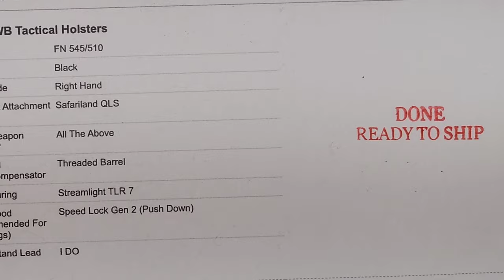Let's make some holsters for the New FN 545/510 with a TLR7. IWB and OWB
I really do love getting new molds in and making some beautiful holsters with those molds. So heres a step by step guide on making an iwb and an owb for the 545/510 with the streamlight tlr7 flashlight. Like always i hope you pick up a trick or two and dont do what i did and read the order before buiding

All Material from Holstersmith.com and/or Knifekits.com

If you would like a holster, visit here👇👇👇
Faltacunlimitedllc.com

ALWAYS RESPECT THE HUSTLE
If you thumbs down this video, i hope you step on a lego hahah

"You'll never be criticized by someone who is doing more than you. You'll always be criticized by someone doing less. Remember That"
                                                          ~Denzel Washington

"You're going to inspire some people, and piss off the rest. Might as well do it anyway"
                                                           ~Unkown